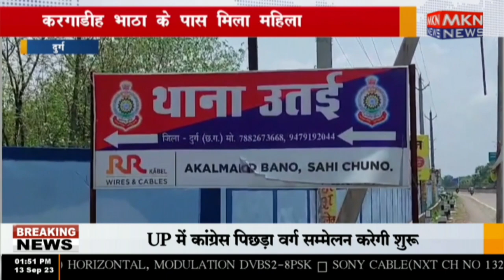दुर्ग - करगाडीह भाठा के पास मिला महिला का शव